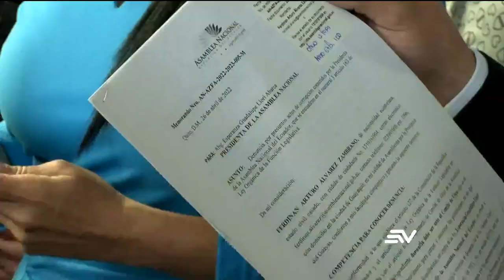UNES acusa a Lloria de cobrar diezmos en la Asamblea